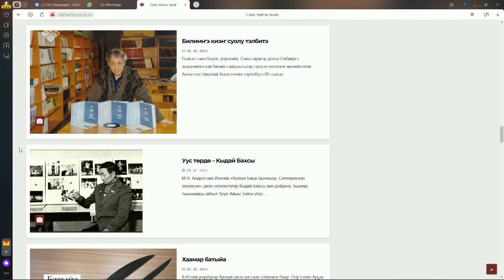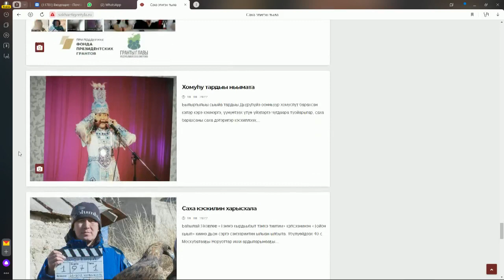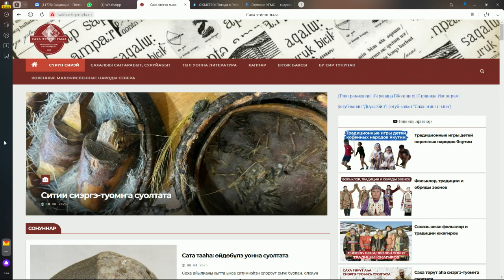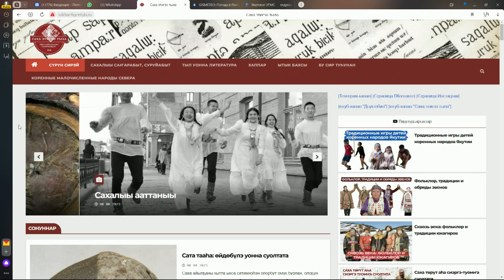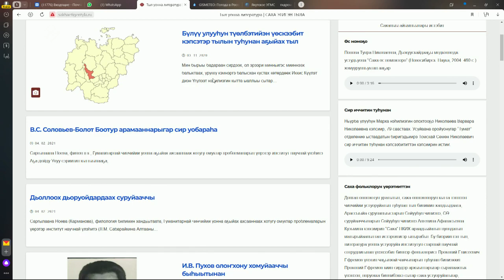«Тэтим чааһа» (14.06.23)